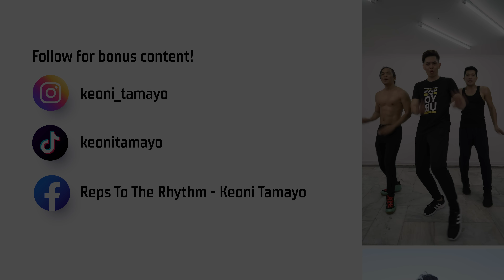FUN LIVESTREAM WORKOUT • 2800 STEPS • JUNE 04, 2023 • Half Version • WALKING WORKOUT • Keoni Tamayo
🔹 Music 🔹
As a consequence of using popular music, all the ad revenue goes to the copyright holders (the record labels) which means I can't control the ad placement or reduce the ad occurrence. So to keep the workout going, whenever an ad pops up, you can skip it if possible or repeat the last move shown.